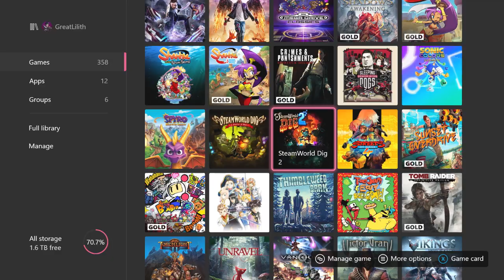Steamworld Dig 2 Part 9